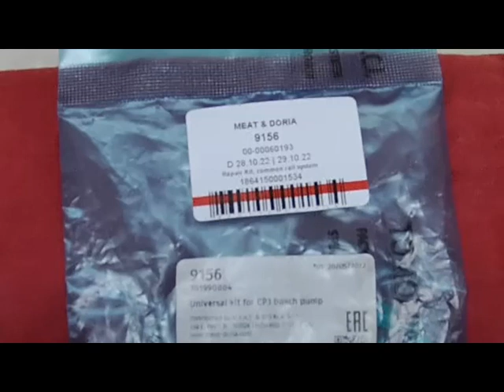BOSCH 0 445 010 121 ( CP3 ) Fix a leak.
BOSCH 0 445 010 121 ( CP3 ) Common Rail High-pressure pump.
Seals replacement kit (  Meat & Doria 9156 )
Fix a leak...

New Day - JHS Pedals
To the Sun and Back - TrackTribe
Texas Napkin - Freedom Trail Studio
Upsetter - The Mini Vandals